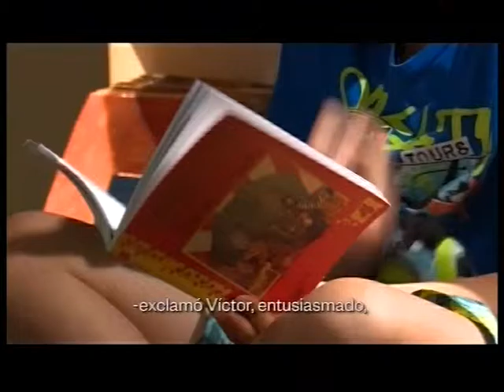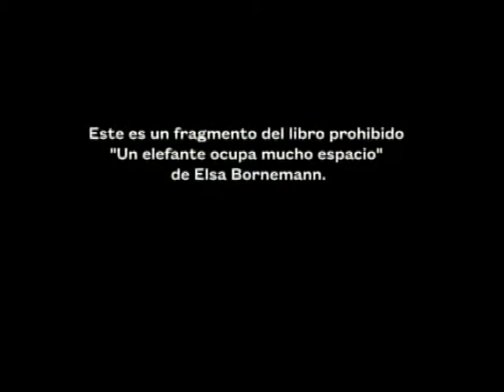Las redes sociales en la histórica marcha NuncaMás, a 40 años del golpe (parte II)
Se realizó un programa Especial por Cba24n, con la conducción de Juan Cruz Taborda Varela y Dante Leguizamón, sobre la transmisión de los SRT del 24 de marzo de 2016, a 40 años del Golpe donde más de 70 mil cordobeses dijeron ‪#‎NuncaMas‬

Se mostró el trabajo transmedia que llevó a la pantalla la histórica movilización por las calles de Córdoba.